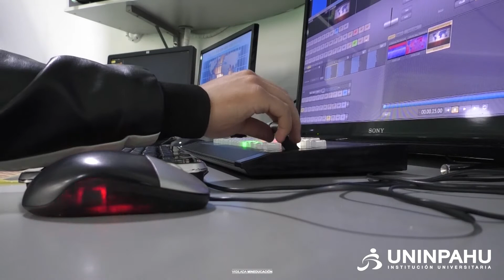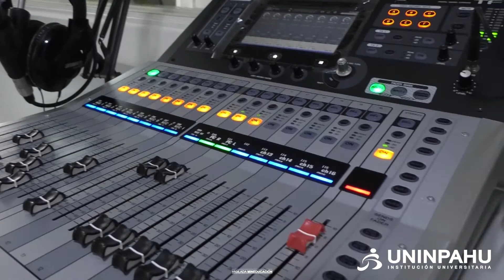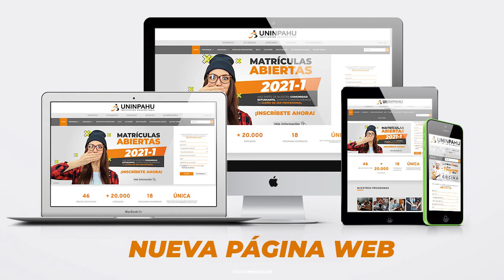Uninpahu renueva sus instalaciones